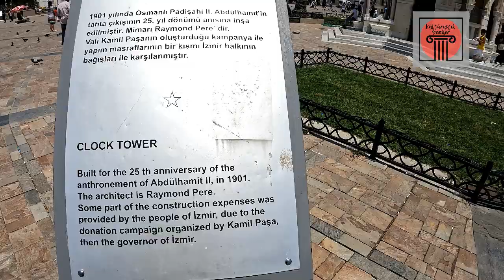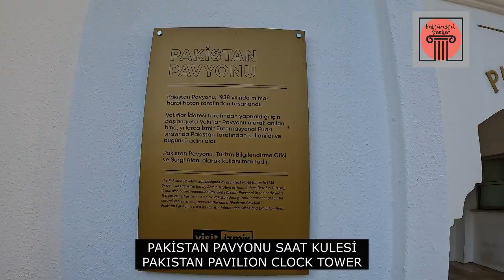İzmir'in Saat Kuleleri | Clock Towers of Izmir | 4K | GoPro Hero10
[1]İzmir Saat Kulesi, 1901 yılında Osmanlı Padişahı II.Abdülhamit'in tahta çıkışının 25. yıl dönümü anısına inşa edilmiştir. Mimarı Raymond Pere'dir. Vali Kamil Paşanın oluşturduğu kampanya ile yapım masraflarının bir kısmı İzmir halkının bağışları ile karşılanmıştır.
[2] Kulenin meydana bakan tek cephesinde bir niş içerisine yerleştirilen saatin 1890 yılında yapıya eklendiği tahmin edilmektedir. Bu kule aynı zamanda İzmir'deki ilk saat kulesidir.
[3] Pakistan Pavyonu, 1938 yılında mimar Harbi Hotan tarafından tasarlandı. Vakıflar İdaresi tarafından yaptırıldığı için başlangıçta Vakıflar Pavyonu olarak anılan bina, yıllarca İzmir Enternasyonal Fuarı sırasında Pakistan tarafından kullanıldı ve bugünkü adını aldı. Pakistan Pavyonu Turizm Bilgilendirme Ofisi ve Sergi Alanı olarak kullanılmaktadır.
[4] Bayramyeri Saat Kulesi, Türkiye'nin İzmir ilinin Konak ilçesinde bulunan bir saat kulesidir. Birleşmiş Milletler Caddesi ve Eşrefpaşa Caddesi'nin İnönü Caddesi ile kesişme noktasında yer alan kule, 1955 yılında inşa edilmiştir. İnce ve uzun düz bir blok hâlinde kare planlı inşa edilen yapının dört tarafında betondan oyma süslemeler yer almaktadır.
[5] Yatay dikdörtgen planlı ve iki katlı binanın dört katlı kulevari giriş kapısının son katında yuvarlık kadranlı saatler yer almaktadır. Kule binanın günümüzdeki sahibi NATO'ya atıfla NATO Saat Kulesi olarak da bilinmektedir.

[1] Izmir Clock Tower, built for the 25th anniversary of the anthronement of Abdülhamit II, in 1901. Some part of construction expenses was provided by the people of Izmir, due to the donation campaign organized by Kamil Paşa, then the governor of Izmir.
[3] The Pakistan Pavilion was designed by architect Harbi Hotan in 1938. Since it was constructed by Administration of Foundations (Vakıf in Turkish), it was also called Foundation Pavilion (Vakıflar Pavyonu) in the early years. The structure has been used by Pakistan during Izmir International Fair for several years hence it received the name ''Pakistan Pavilion'' . Pakistan Pavilion is used as Tourism Information Office and Exhibition Area.